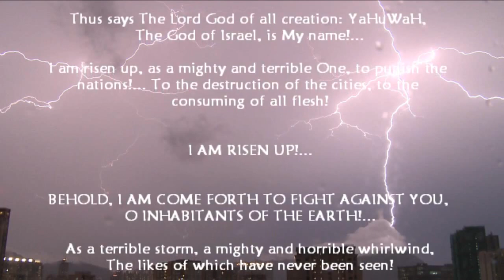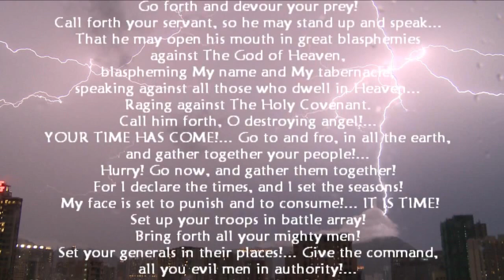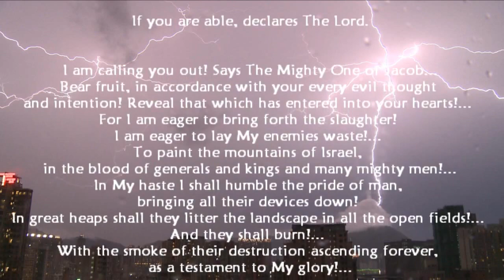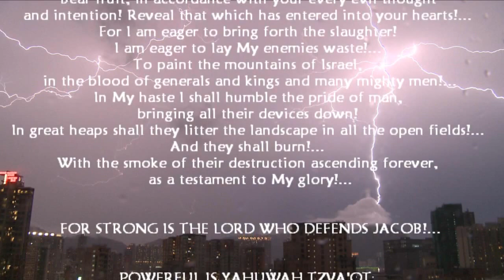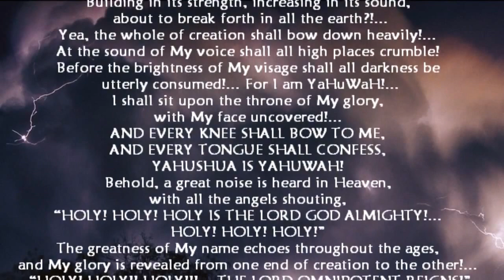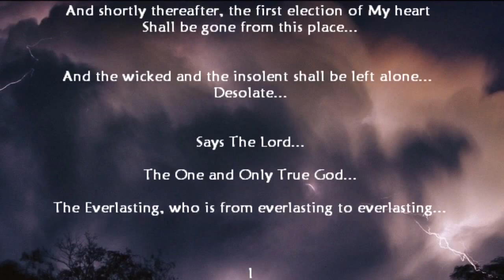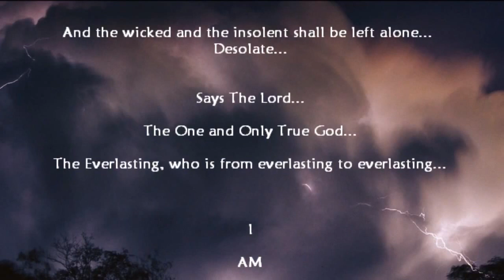THE APOCALYPSE IS COMING: "I Am Risen Up, As a Mighty and Terrible One" - TrumpetCallofGodOnline.com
I Am Risen Up, As a Mighty and Terrible One - A Testament Against The World... The Lord's Rebuke ~ TrumpetCallofGodOnline.com

TEXT: 1/14/11 From The Lord, Our God and Savior - A Letter Given to Timothy, For All Those Who Have Ears to Hear